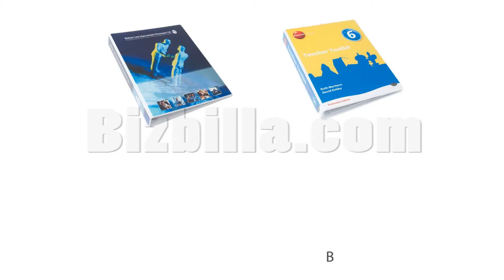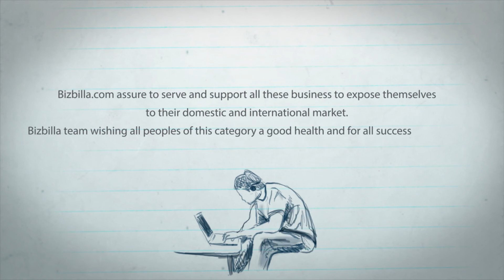Global Paper & Paper Products business and services details at Bizbilla.com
Paper & Paper Products

Paper and paper products are the basic needs and plays a vital role in schools, institutions, business, and packaging and in many business and industrial companies. Business peoples and the workers and staffs of this business to be honored and should be welcomed to enhance their power to do this business strong and sustainable.
Bizbilla.com assure to serve and support all these business to expose themselves to their domestic and international market. Bizbilla team wishing all peoples of this category a good health and for all success in their life.